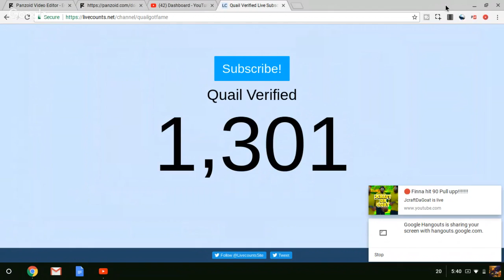1.3k countdown lets go !!!!!!!! Turn up with ya boy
Xbox Gt Quail Verified add me